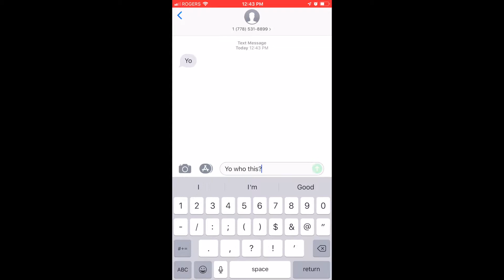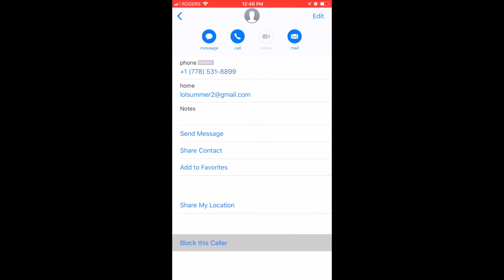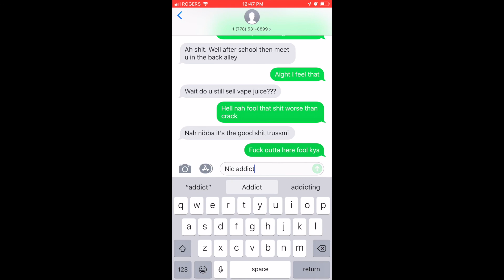Dilpreet Texts Video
Part of a murder mystery in law 12